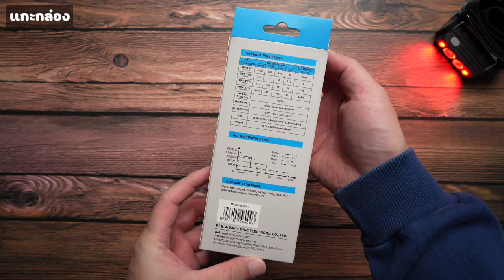Cyansky P20 รีวิว ไฟฉายแรงสูง สว่าง 1600 ลูเมน ส่องไกล 240 เมตร : ฝาปิดเลนส์รีวิว EP.61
**Music**
**Music**

รีวิวไฟฉายแรงสูง Cyansky P20

Cyansky P20           ฿ 2,300.00
Cyansky P25 V2.0  ฿ 3,600.00
Cyansky K3 V2.0    ฿ 3,200.00
Cyansky HS6R       ฿ 2,950.00
Cyansky HS5R       ฿ 2,780.00
Cyansky HS3R       ฿ 2,100.00

Cyansky P20 ไฟฉายขนาดคอมแพค ใช้หลอด Luminus SST-40 LED 1600LMS 15W 14405CD 5700K แสงพุ่งไกลสุด 240 เมตร โคมสะท้อนแสงอลูมิเนียมผิวเรียบ สะท้อนผิวส้มช่วยกระจายแสงในแนวกว้าง สร้าง hotspot ดวงใหญ่ ลำแสงเข้ม สปิลแสงกว้าง แสงพุ่งเข้าเป้าหมายชัดเจน

สวิตช์ท้ายแบบ Forward Click และสวิตช์ข้างอิเล็กทรอนิกส์ตอบสนองการใช้งานได้เร็ว ใช้งานง่าย จำแสงสุดท้ายที่ใช้ ปรับระดับแสงได้ 4 ระดับ และไฟกะพริบ 1 โหมด ใช้แบตเตอรี่ 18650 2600mAh 3.6V 9.36Wh ชาร์จไฟผ่านพอร์ต Micro USB  ที่ขั้วบวกของแบตเตอรี่ ให้รันไทม์นานสุดถึง 150 ชั่วโมง ในโหมดประหยัดไฟ

คลิปเหน็บสแตนเลสสตีลช่วยป้องกันการกลิ้งตก ลำตัวยาวจับได้กระชับมือ ให้ความคล่องตัวสูง เหมาะสำหรับการใช้งานทั้งใน และนอกสถานที่

คุณสมบัติ:
ใช้หลอด Luminus SST-40 LED 1600LMS 15W 14405CD 5700K แสงพุ่งกว้าง 240 เมตร
โคมสะท้อนแสงอลูมิเนียมผิวเรียบ สะท้อนผิวส้มช่วยกระจายแสงในแนวกว้าง สร้าง hotspot ดวงกลมใหญ่ลำแสงเข้ม สปิลแสงกว้าง แสงพุ่งเข้าเป้าหมายชัดเจน
เลนส์กระจกนิรภัยเคลือบแข็ง เคลือบโค๊ทสองด้านป้องกันรอย  ให้แสงผ่านได้ 98%
Aluminum alloy 6061-T6 HA-III hard anodized aircraft grade
Anti-roll design: ออกแบบป้องกันการกลิ้งตกด้วย Stainless Steel clip
Dual switch: ใช้ระบบสวิตช์คู่ควบคุมการทำงาน
ขั้วสัมผัสใช้สปริงโหลดชุบทอง ส่งผ่านกระแสไฟได้ประสิทธิภาพสูงสุด
Forward click tail switch: สวิตช์ท้ายใช้เปิดปิดไฟฉาย หรือกดสวิตช์ครึ่งทางเพื่อเปิดไฟฉายแบบMomentary On
Side-e Switch: สวิตช์โลหะใช้ปรับเปลี่ยนโหมดแสง
Mode Memory: ระบบจำระดับแสงสุดท้ายที่ใช้
Mode Selection:  การปรับเปลี่ยนโหมดแสง
Momentary on:  กดสวิตช์ท้ายครึ่งทาง ไฟฉายจะสว่างขึ้นที่โหมดแสงสุดท้าย และไฟจะดับลงเมื่อปล่อยมือ
กดสวิตช์ท้าย 1 ครั้ง เพื่อเปิดหรือปิดไฟฉาย
ไฟฉายจะเริ่มทำงานที่โหมดแสงสุดท้ายที่ใช้ กดสวิตช์ข้างเพื่อเวียนระดับแสง Low/Med/High/Turbo
Strobe: กดสวิตช์ข้างค้างไว้ 0.3 วินาที
การออกแบบวงจรไม่ใช้ PWM (Pulse Width Modulation) อุปกรณ์ทำงานปราศจากเสียงสัญญาณรบกวน ให้คลื่นแสงที่สม่ำเสมอ
Boost Drive Constant Current Circuit: วงจรไฟฉายประสิทธิภาพสูง ควบคุมการจ่ายไฟด้วยระบบดิจิตอลระบบจ่ายไฟขับวงจรอย่างมีประสิทธิภาพ
รองรับแรงดันไฟฟ้าที่  3.7V-7.4V DC
มีวงจรป้องกันการใส่แบตเตอรี่กลับขั้ว
ชุดอุปกรณ์มาพร้อมแบตเตอรี่ Cyansky BL1826U 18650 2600mAh 3.6V 9.36Wh  ชาร์จไฟผ่านพอร์ตMicro USB  ที่ขั้วบวกของแบตเตอรี่ ที่กระแสไฟ 5V 1A
Temperature Control Protection: ปรับโหมดลงอัตโนมัติถ้าอุณหภูมิในระบบสูงเกินค่าที่กำหนด (50°C)
Low voltage warning: ระบบจะปรับลดค่าความสว่างลงอัตโนมัติ เมื่อแรงดันไฟอยู่ที่ 3.0V ไฟหน้ากะพริบ 3 ครั้งทุก 5 นาที เพื่อเตือนให้เปลี่ยนแบตเตอรี่ หรือทำการชาร์จแบตเตอรี่โดยทันที
Mechanical Lockout/ Safety tail Cap: ฝาท้ายนิรภัย คลายเกลียวสวิตช์ท้ายออกครึ่งทาง ระบบจะตัดการทำงานทั้งระบบ  และระบบจะทำงานต่อเมื่อหมุนเกลียวกลับเข้าที่เดิม
Impact resistance: รองรับแรงกระแทกที่ความสูง 2 เมตร
Waterproof: IPX8 กันน้ำที่ความลึก 2 เมตร (ห้ามเปิดปิดอุปกรณ์ขณะที่อยู่ในน้ำ)
มิติ : φ Head 25.6mm x φ Body 24mm x L133mm
น้ำหนัก 74g (ไม่รวมแบตเตอรี่)
มีหมายเลข serial number กำกับผลิตภัณฑ์ทุกชิ้น (Individually serialized)
มาตรฐาน CE, WEEE, FCC, RoHS, ANSI/PLATO FL1

Runtime: ระยะเวลาการใช้งานในแต่ละโหมด ทดสอบด้วย Cyansky 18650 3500mAh battery
Low:     10LMS  90CD 19M  150 hours
Med:  200LMS  1801CD 85M 8 hours
High: 650LMS  5852CD 153M 3 hours
Turbo: 1600LMS 14405CD 240M 1.5 hours
Strobe: 1600LMS 14405CD 240M 1.5 hours
*การใช้งานโหมด Turbo ระบบจะลดค่าความสว่างลงมาอยู่ที่ 900LMS หลังจาก 120 วินาที เพื่อป้องกันความร้อนสูงเกินไปในระบบ

อุปกรณ์มาตรฐาน:
Cyansky P20
Cyansky BL1826U 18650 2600mAh 3.6V 9.36Wh  Micro USB rechargeable li-ion battery
Micro USB charging cable
Stainless steel clip titanium coated
ซองไฟฉาย
สายคล้องมือ
โอริงสำรอง
ปุ่มกดสวิตช์ท้ายสำรอง
รับประกันสินค้า 5 ปี ตามเงื่อนไขของผู้ผลิต (5-year limited warranty)